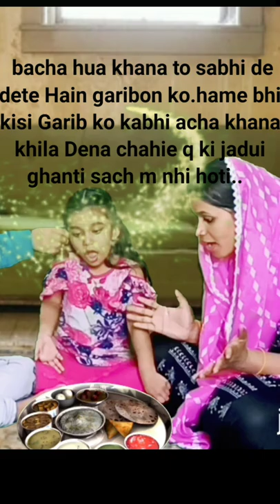dekho is choti si bachi ki khusi#shorts